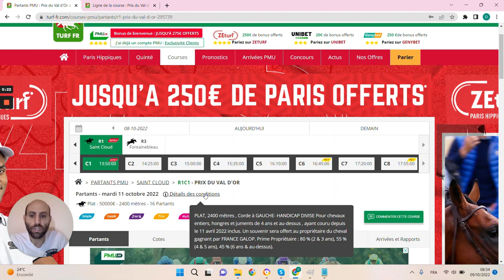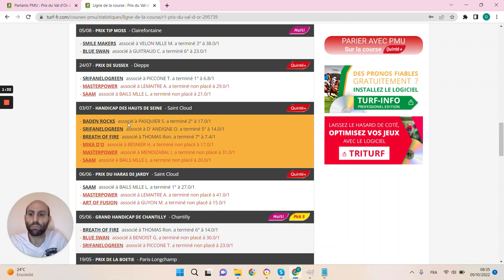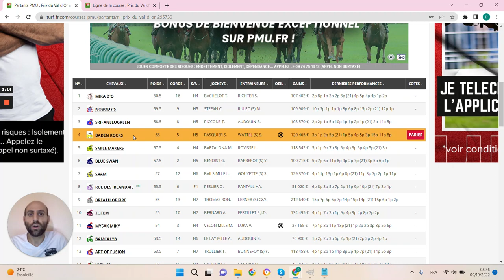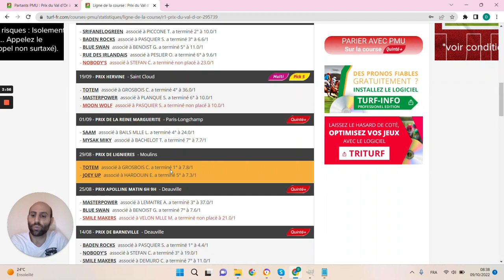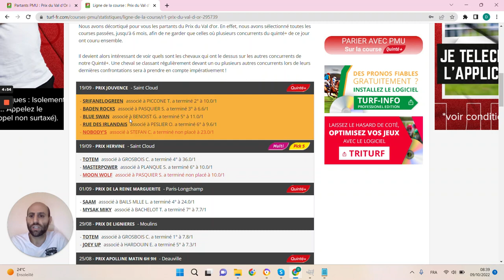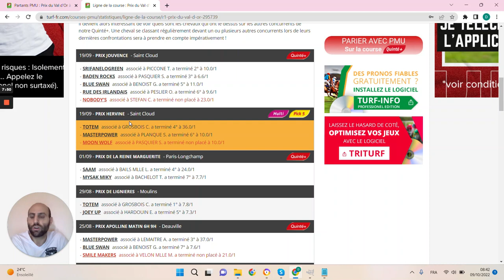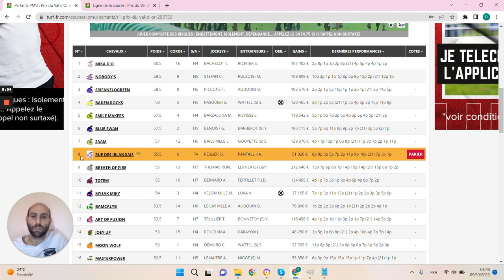PRONOSTICS PMU GRATUIT DE LA MINUTE QUINTE+ DU JOUR MARDI 11 OCTOBRE 2022 #295739